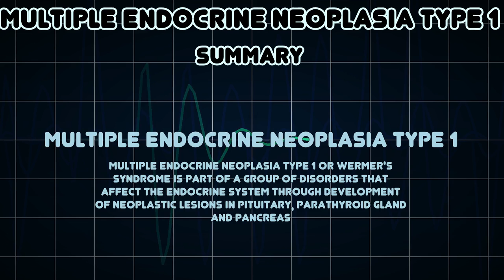Multiple endocrine neoplasia type 1 (Medical Condition)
Symptoms, risk factors and treatments of Multiple endocrine neoplasia type 1 (Medical Condition)

Multiple endocrine neoplasia type 1 or Wermer's syndrome is part of a group of disorders that affect the endocrine system through development of neoplastic lesions in pituitary, parathyroid gland and pancreas